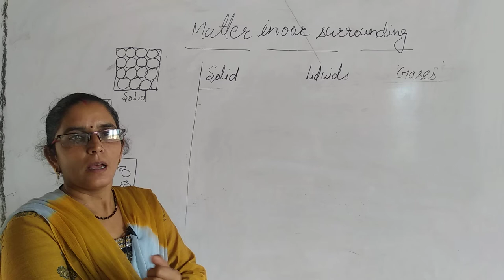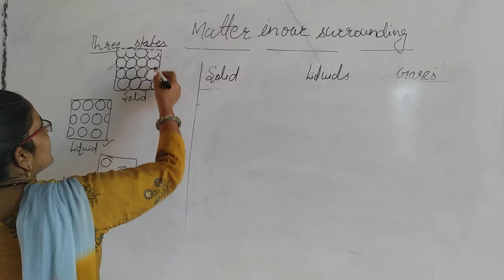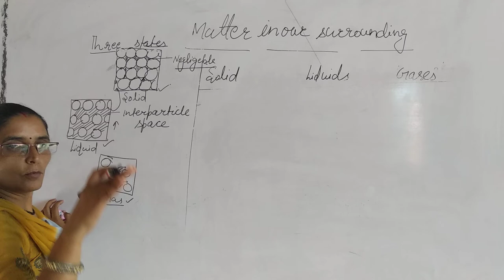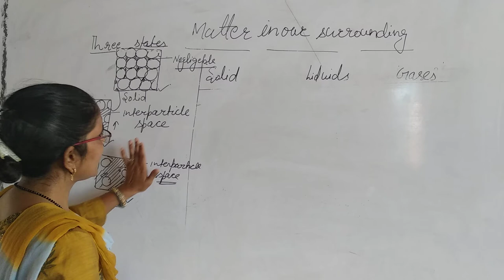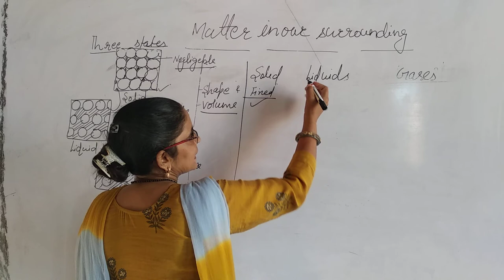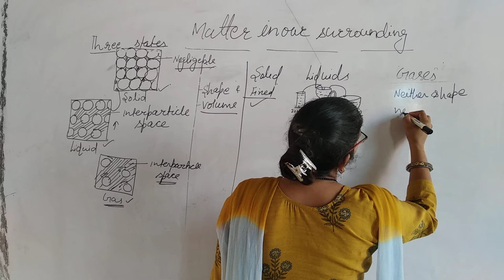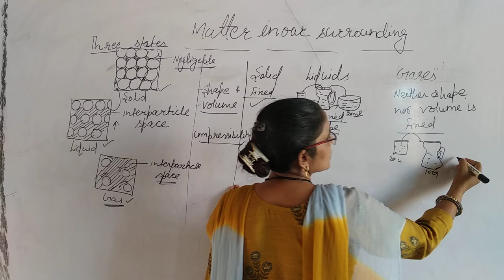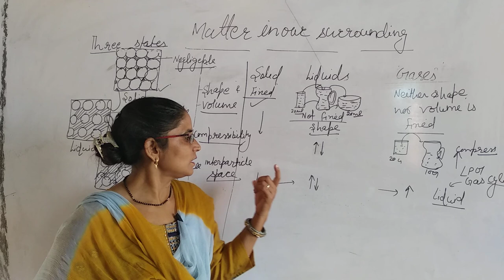Class 9th chapter 1part 2 ll Rci Edu. Hub Bansur Alwar Raj.